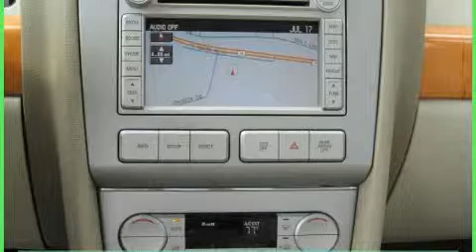Preowned 2008 Lincoln MKZ Shelby NC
We've been honored to serve the Shelby NC area, we promise that your experience at our dealership will exceed your expectations!

 Year: 2008
 Make: Lincoln
 Model: MKZ
 Engine: Gas V6 3.5L/213
 Trans.: Automatic
 Exterior: White Suede
 Miles: 46,654

 4421 East Dixon Blvd.

 Used 2008 Lincoln MKZ Shelby NC